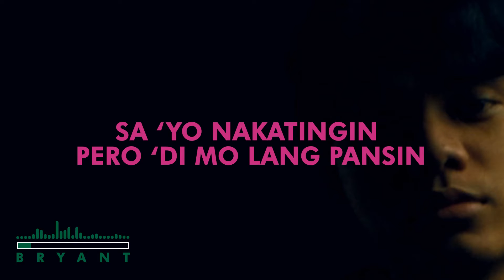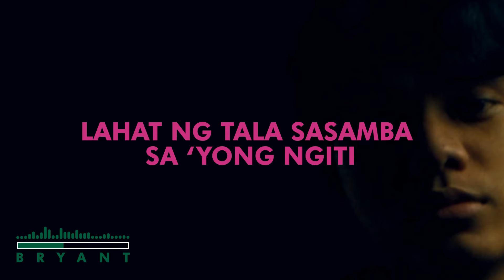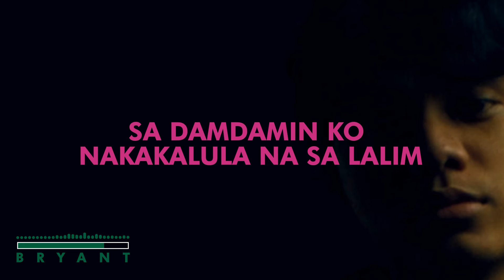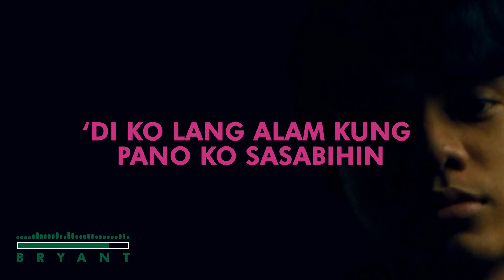BBYGRL - Bryant (Lyrics)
Written by: Bryant Nichole Dagdag
Produced by:  Bryant Nichole Dagdag

Lyrics:

V1
Ang tagal ka nang kilala ba’t ngayon ka lang pumara
Dati kang nakakasama ‘pag may lakad ang barkada
Sa ‘yo nakatingin pero ‘di mo lang pansin
‘Pag binalik mo ang tingin bigla ko nang aalisin

Dati ‘pag ikaw ay nagyaya ako ay alanganin
Baka san kase tayo dalhin ng ihip ng hangin
Ayoko pang umamin
Sa aking damdamin
Ayoko rin naman na iba na ang iyong ibigin

CHORUS
BBYGRL, ang ganda sa paningin
Sana ako ay mahalin
Hinding-hindi bibiguin
BBYGRL, ilalayo ka na sa dilim
Mag-isa hindi na iisipin
Basta pag-ibig ko ay dalhin

V2
‘Pag tapos ng ilang gabi nakita muli
Lahat ng tala sasamba sa ‘yong ngiti
Kaya sana'y ako ang pansinin
Sa ‘kin lang ang tingin hindi sa mga bagong dating

Sana'y pagbigyan na nga, alam ko sa ‘kin itinadhana
Landas nating dalawa
Walang kawala
Tumpak talaga
Sana nga hindi mawala
Pagkat ako'y nabihag na
‘Pag sinabing halaga, ikaw nakatalaga, lahat nasa ‘yo na nga
Oh babe

CHORUS
Hinding- hindi bibiguin
Basta pag-big ko ay dalhin

Bridge
Gustong- gusto ko nang umamin
Sa damdamin ko nakakalula na sa lalim
Gusto nga kitang ipakilala na sa amin
‘Di ko lang alam kung pano ko sasabihin
(ohh)